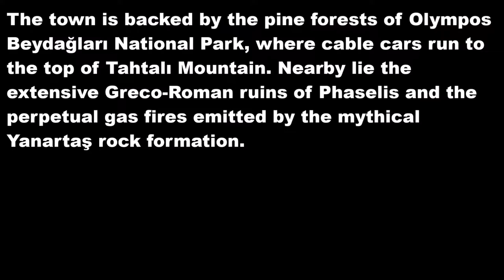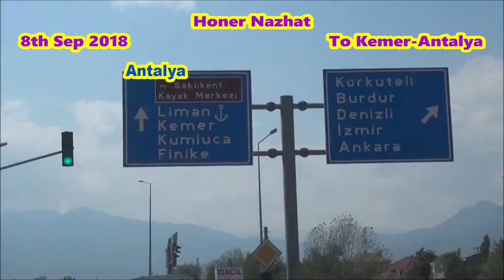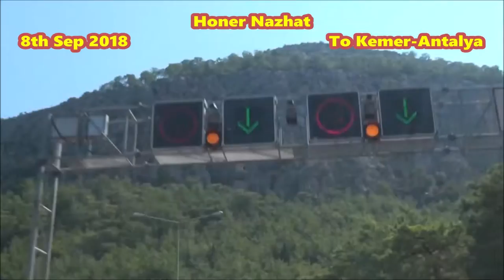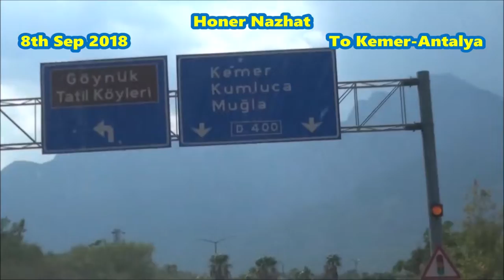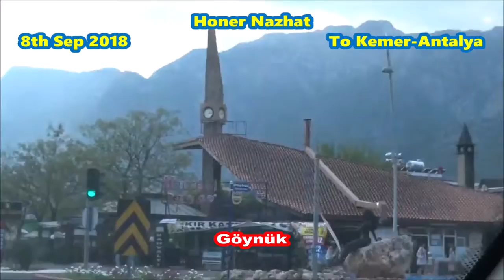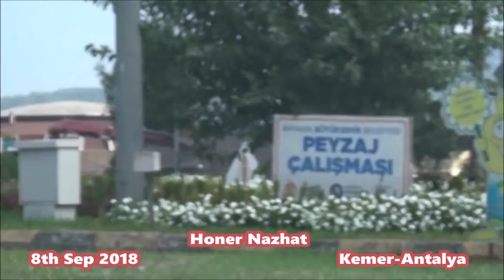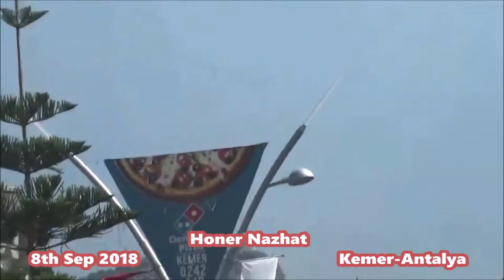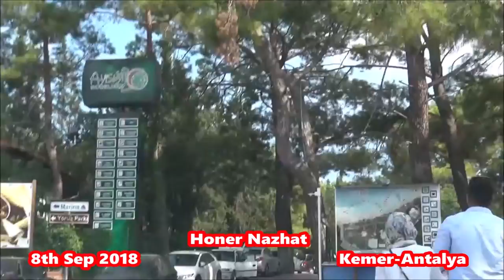Honer Nazhat Movie, Kemer Antalya 7th Sep 2018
Kemer - Antalya
Kemer is a seaside resort on Turkey’s southern Mediterranean coast. Part of the Turkish Riviera, it’s known for its pebble beaches and large marina. The town is backed by the pine forests of Olympos Beydağları National Park, where cable cars run to the top of Tahtalı Mountain. Nearby lie the extensive Greco-Roman ruins of Phaselis and the perpetual gas fires emitted by the mythical Yanartaş rock formation.

Olympos Cable Car
Sea to Sky, Olympos Cable Car Enjoy a breathtaking view of the Turkish Riviera from 2365m After a drive through the Beydaglari National Park you will reach the cable car base station. From here, visitors will be taken up via the cable car on new modern cabins. The cabin interior is spacious with large panoramic windows that offer spectacular 360-degree views of the surrounding beautiful environment. The cable car has two cabins with capacity of 80 people. A visit of the Mt Olympos mountain station offers a unique panorama of the area between Finike and Side. Also, you will find yourself in a hiking heaven and place of rest. Please find technical specifications and details about the Olympos Cable Car. The cable car is in line with CEN European Standards. The ride is with 4359 meters one of the longest in the world.

Olympos Ancient City - Olympos Antik Şehri ( Kemer - Antalya / Turkey ) Olympos was an ancient city in Lycia. It was situated in a river valley near the coast. Its ruins are located south of the modern town Çıralı in the Kumluca district of Antalya Province, Turkey. Together with the sites of the ancient cities Phaselis and Idyros it is part of the Olympos Beydaglari National Park. The perpetual gas fires at Yanartaş are found a few kilometers to the northwest of the site. The exact date of the city's foundation is unknown. A wall and an inscription on a sarcophagus have been dated to the end of the 4th century BC, so Olympus must have been founded at the latest in the Hellenistic period. The city presumably taking its name from nearby Mount Olympos (Turkish: Tahtalı Dağı, Timber Mountain), one of over twenty mountains with the name Olympos in the Classical world. The city was a member of the Lycian League, but it is uncertain when it joined the League. It started minting Lycian League coins from the end of the second century BC, possibly the 130s. At this time Olympos was one of the six largest cities of the League, which possessed three votes each. Around 100 BC Olympos started issuing its own coins separate from the League. At this point the Cilician pirates had taken control of the city, either through conquest or profitable collaboration with the inhabitants. As a consequence the city abandoned the League or was evicted from it. The pirate chief Zenicetes made it his stronghold from where he controlled the rest of his possessions, which included Corycus, Phaselis and many other places in Pamphylia. His rule ended in 78 BC, when the Roman commander Publius Servilius Isauricus, accompanied by the young Julius Caesar, captured Olympos and his other territories after a victory at sea. At his defeat Zenicetes set fire to his own house and perished. At the time of the Roman conquest Olympus was described by Cicero as a rich and highly decorated city. Olympos then became part of the Roman Republic. The emperor Hadrian visited the city after which it took the name of Hadrianopolis for a period, in his honour. Olympos is missing from the Stadiasmus Patarensis and the Stadiasmus Maris Magni. However, both include the already mentioned Corycus, which is described in ancient sources as a port of some significance. There is no evidence that Olympus was a maritime city prior to the 2nd century AD. On this basis Mustafa Adak has argued that Olympos was initially founded on Mount Olympus, which he identifies as Musa Dağı instead of Tahtalı Dağı. In his theory, the Romans destroyed Olympos, after which the population moved to Corycus, and the name of Corycus was changed to Olympos when Hadrian visited the city in 131 AD. In the Middle Ages, Venetians, Genoese and Rhodians built two fortresses along the coast, but by the 15th century Olympos had been abandoned. Today the site attracts tourists, not only for the artifacts that can still be found (though fragmentary and widely scattered), but also for its scenic landscapes supporting wild grapevines, flowering oleander, bay trees, figs and pines.